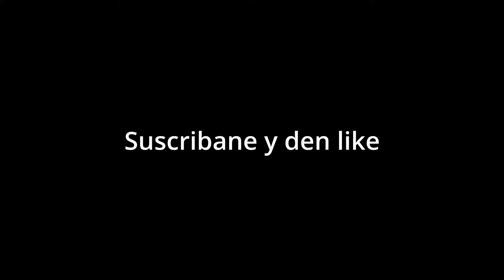La odisea de DUXO y Emikukis!!